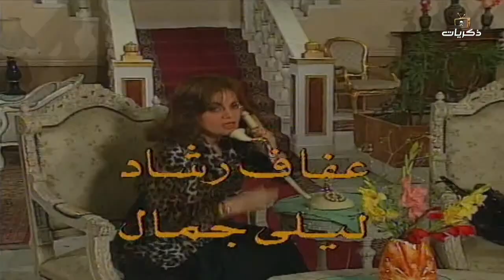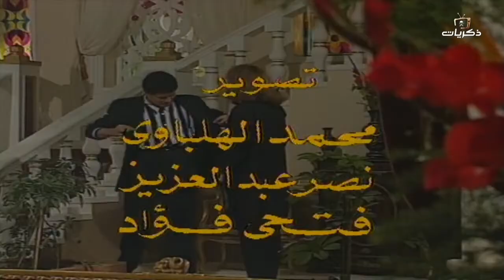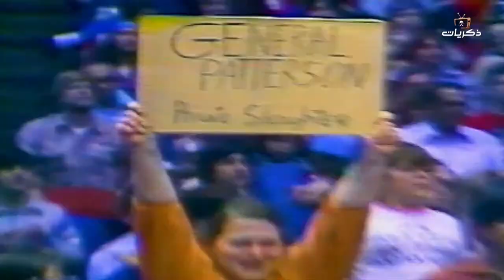مسلسل حتى لا يغيب القمر الحلقة الثانية عشر